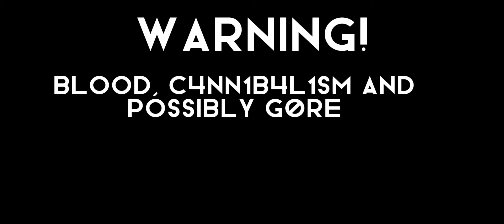Animal cannibal || oc backstory || Dream’dust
Ocs:
Dawn’cloud/paw
Dream’dust/paw
Mint’paw
Gorge’paw(dead)

Was kinda difficult to make this lol- hope you enjoy!
Warnings:
Bl00d, possibly g0r3, c4nn1b4l1sm